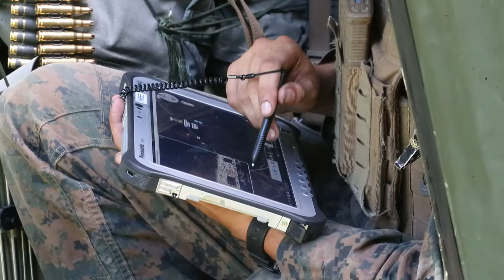2d LAR MCCRE - 2022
U.S. Marines with 2d Light Armored Reconnaissance Battalion (LAR), 2d Marine Division, conduct a Marine Corps Combat Readiness Evaluation (MCCRE) on Fort Pickett, Virginia, Aug. 5-9, 2022.

2d LAR MCCRE - 2022
UNITED STATES
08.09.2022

The MCCRE evaluates the combat readiness of 2d LAR in preparation for their future deployment with the 26th Marine Expeditionary Unit. (U.S. Marine Corps video by Cpl. Jennifer E. Reyes)

Film Credits: Video by Cpl. Jennifer E. Reyes
2nd Marine Division